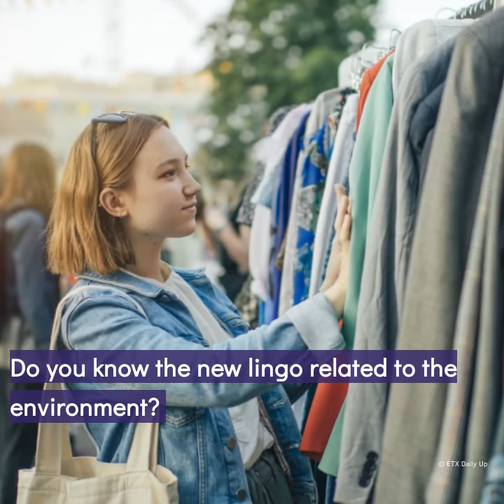Climate change: young people in the frontlines – ETX Studio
An alarming study confirms what has long been suspected: the children of today will suffer more from climate-change-related events than their elders. So it's not surprising that young people are increasingly speaking up and taking action on these issues, as an event in Milan showed this week. Plus, we look at some of the terms and vocabulary you need to know to understand, and take part in, environmental discussions.